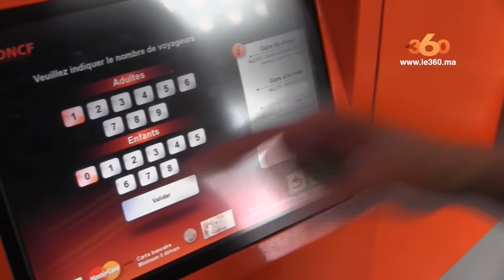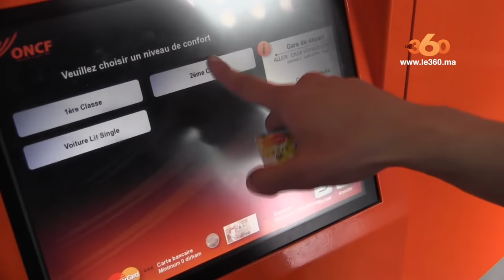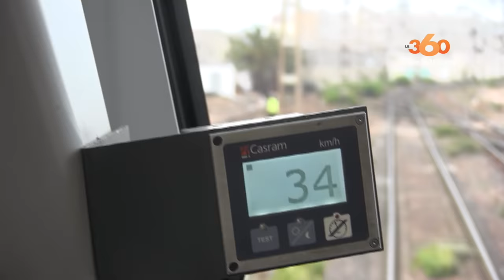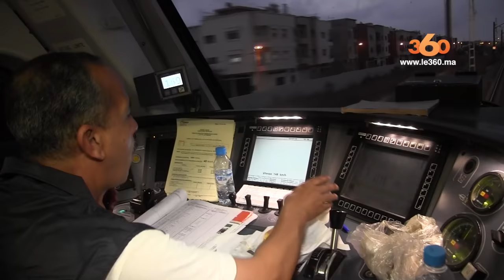Le360.ma • فطور مع سائق القطار